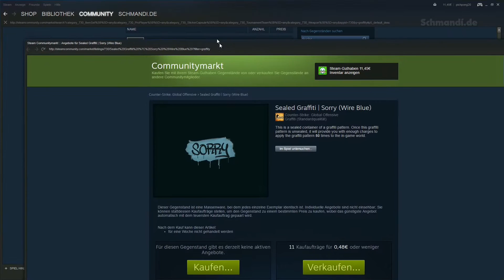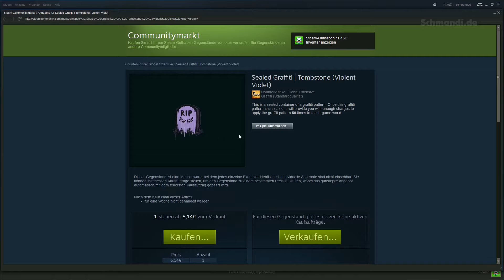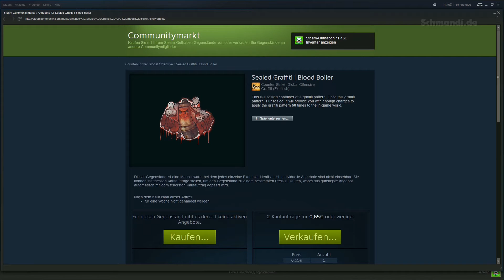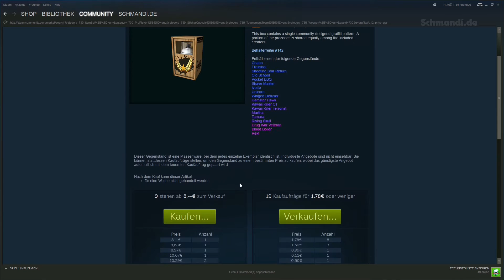Graffiti in CS:GO ?? Alles zum neuen Counter Strike Update !!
Hier paar Infos zum neuen Update von CS:GO. Es gibt wie früher nun Graffiti Boxen mit Spraylogos. 2 Verschiedene bisher. Jeder bekommt beim Start 1 Spray geschenkt. Infos im Video. Alle Infos zu mir auf meiner Homepage

↓ Hier ein Auszug vom meinem Equipment ↓
( •Meine PC Tastatur mit Licht
•Neue Mechanische Tastatur
•Meine neue Schnurrlose Maus
•Mein LCD Touch Monitor
•Mein Gaming Wirless Headset
•HD Webcam
•Meine VLOG Camera
•Meine DJ Kopfhörer von Sennheiser
•PC Aufnahme Mikro
•Mein Video Schnitt Programm

Ich bin Partner von Key & Skin Stores wo auch korrekt sind!

Bist du schon irgendwo Partner?
Unterstützen kannst du mich indem du über meine Partner Links verbreitest & benutzt.

ACHTUNG: Nicht alle Videos sind immer "Gelistet" auf dem Kanal zu sehen. Manche können auch nur per direkt "LINK" aufrufbar sein.
Ab sofort gibt es hier immer mal wieder ein unveröffentlichtes Video zu sehen also nur wer HIER Aktiv schaut wird belohnt !

DIe Negativen sind immer am Lautesten. Deswegen wen dir was gefällt dann zeig es. Nur wer auch ein Kommentar hinterlässt war auch wirklich da !!
Wen du das hier alles gelesen hast Kommentiere einfach mit "Schlabbersaaaack didüdidüüü" :D